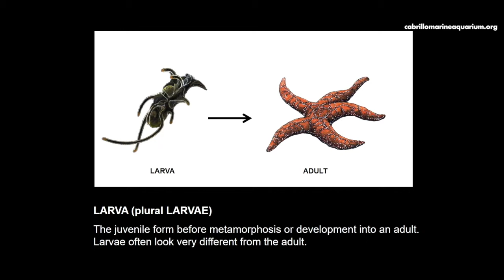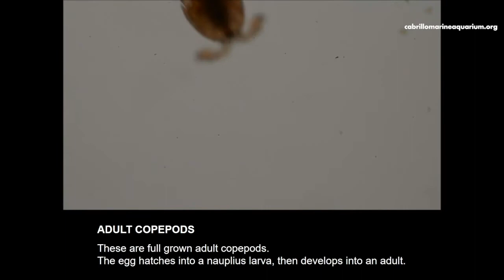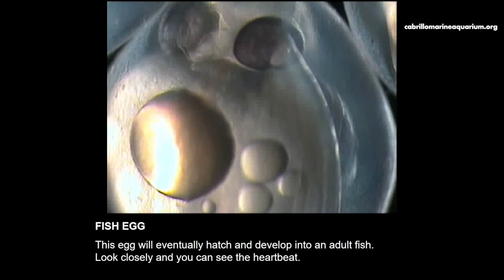An In-Depth Look at Juvenile (Larva)l Stages of Local Marine Life